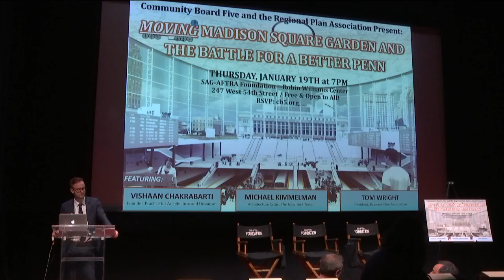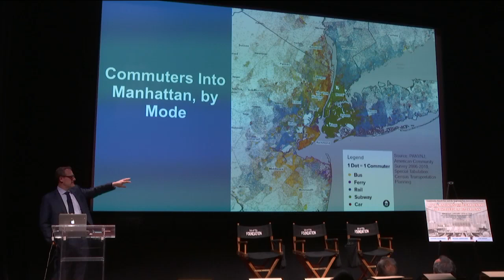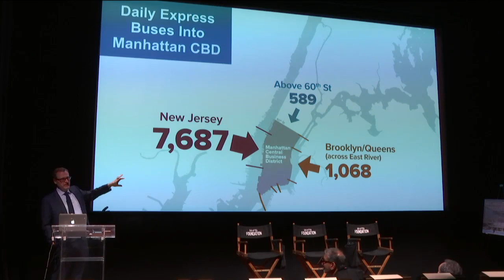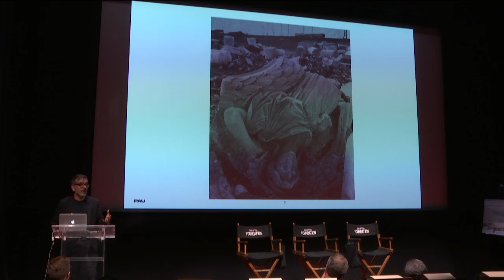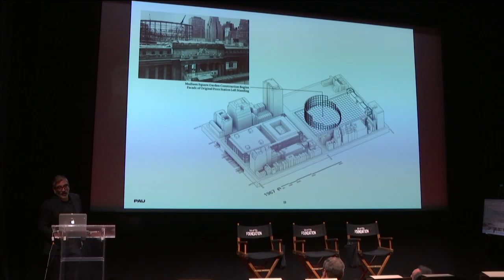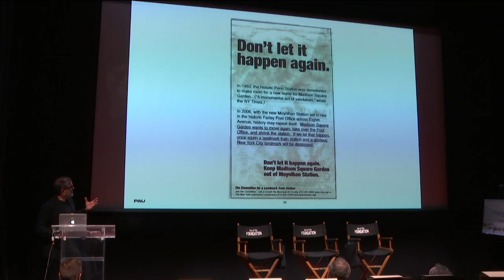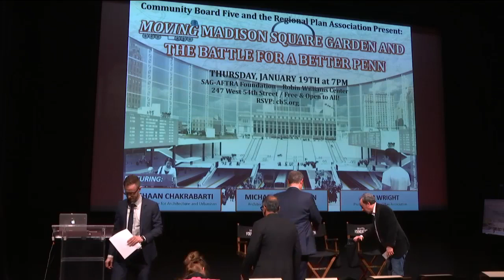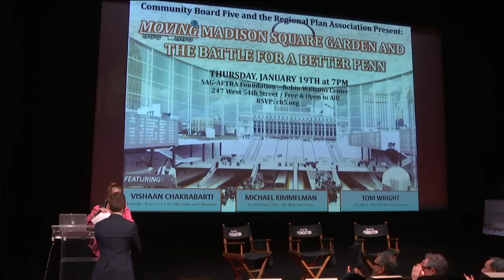January 19th, 2017 - Moving Madison Square Garden and the Battle for a Better Penn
An extraordinary evening with three distinguished architectural and planning experts discussing their bold vision for the West Midtown Transit Corridor.

Vishaan Chakrabarti – Founder of the Practice for Architecture and Urbanism
Michael Kimmelman – Architecture critic of The New York Times
Tom Wright – President of the Regional Plan Association